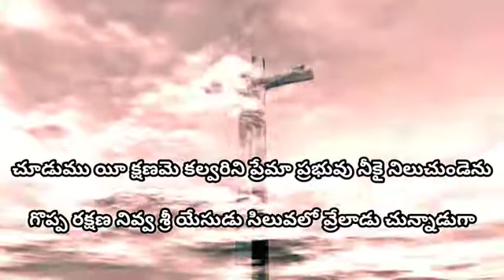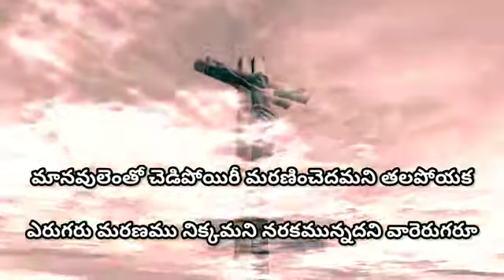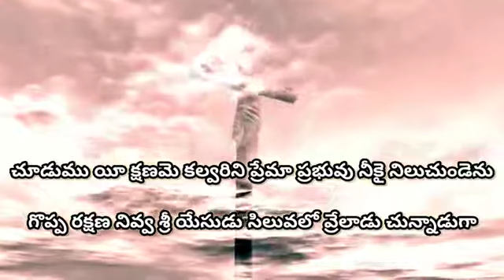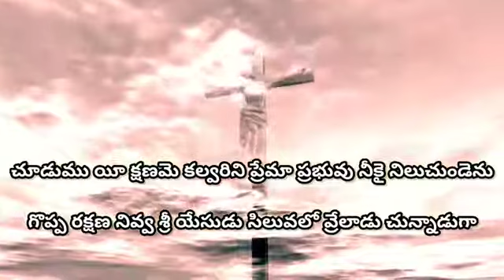CHUDUMU E KSHANAME KALVARINI || SONG NO - 84 UJJEVA KEERTANALU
AUTHOR : DR. PETER SINGH , VIJAYAWADA